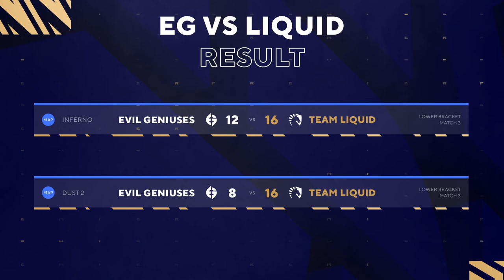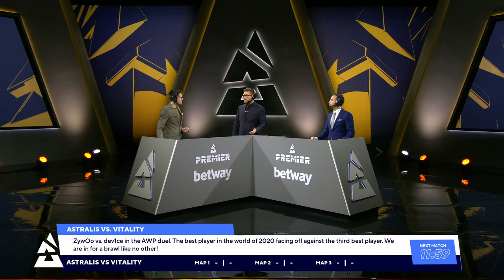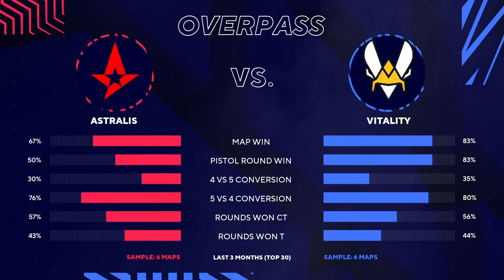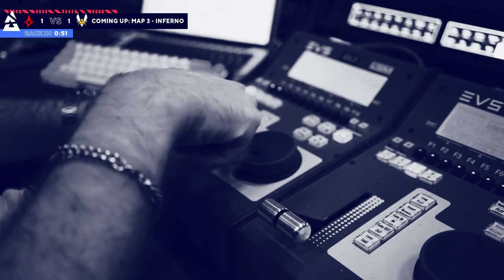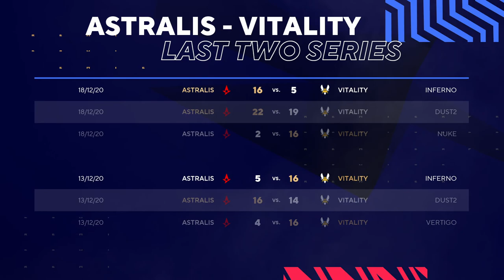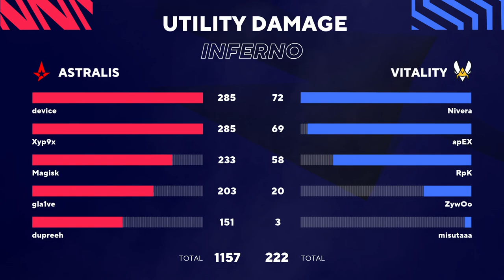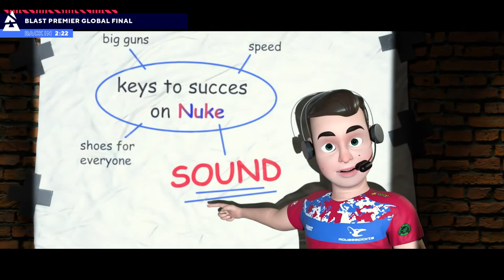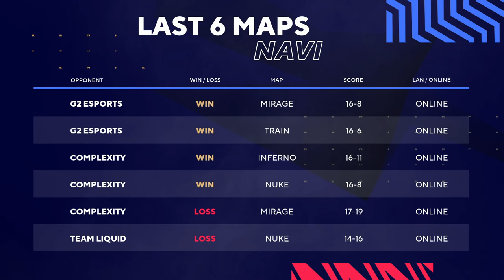Astralis vs Vitality, Team Liquid vs NaVi | BLAST Premier Global Final Day 5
Timestamps:
00:00:00 Countdown
00:29:10 Show Start
00:59:36 Astralis vs Vitality - Dust2
02:18:19 Astralis vs Vitality - Overpass
03:32:27 Astralis vs Vitality - Inferno
04:50:10 Liquid vs NAVI - Inferno
06:17:34 Liquid vs NAVI - Nuke
07:28:46 Simple Interview

This is BLAST Premier, the YouTube channel dedicated to bringing you the very best in competitive CSGO.